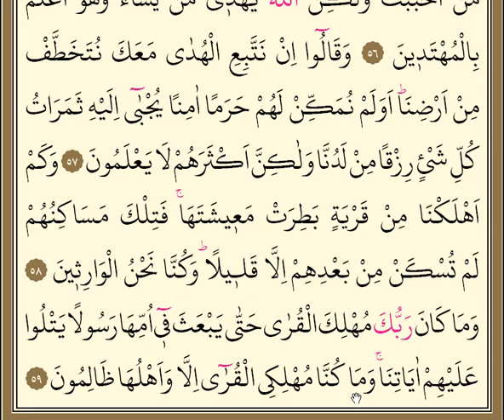Kasas Suresi 8. Sayfa KIRIK MEAL Sen sevdiğin kimseye hidayet veremezsin (51 -59 Ayetler)